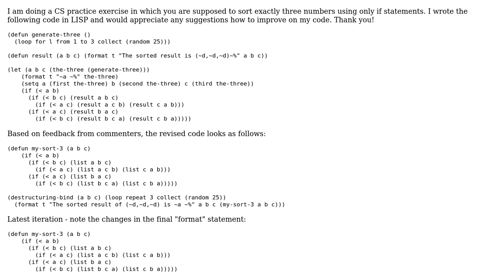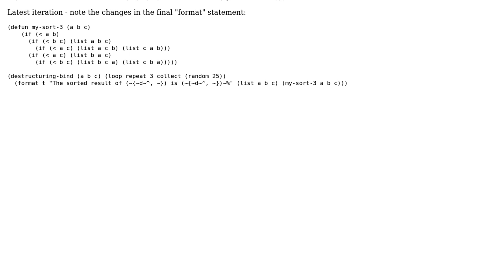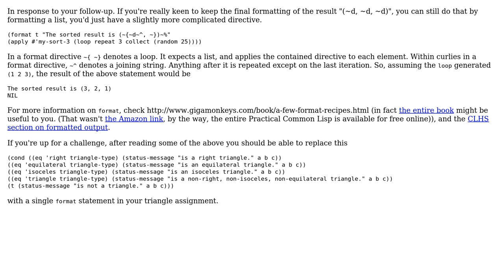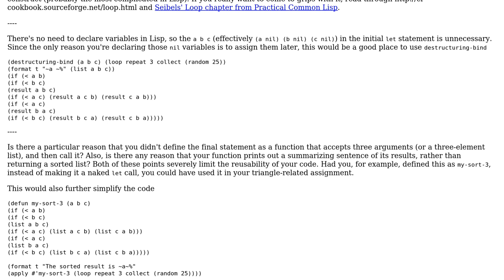Code Review: Sorting numbers in LISP (3 Solutions!!)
Code Review: Sorting numbers in LISP

With thanks & praise to God, and with thanks to the many people who have made this project possible! | Content (except music & images) licensed under CC BY-SA | Music | Images & others | With thanks to user Saeed user jaresty user Inaimathi and the Stack Exchange Network Trademarks are property of their respective owners. You are responsible for your own actions.